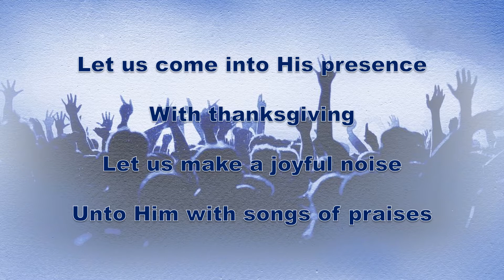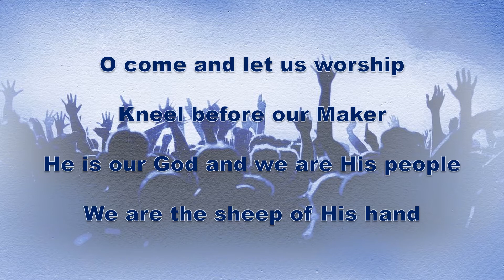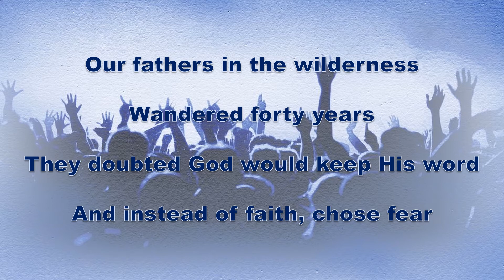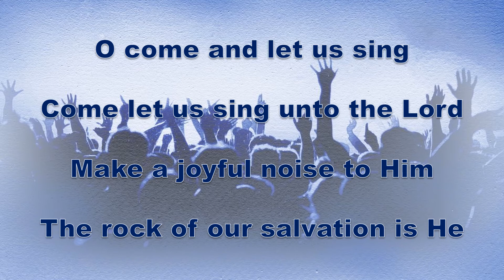O Come And Let Us Sing (Psalm 95)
Live worship at Living Hope Neighborhood Church, Richmond, California, 2017.

For worship use only.  Not to be sold for any reason.